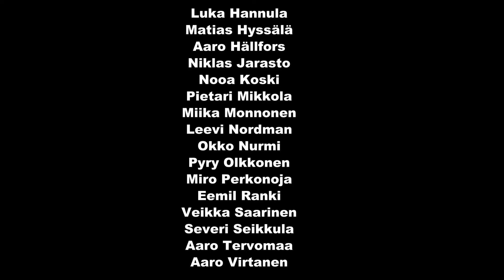Kronborg turnauksen intro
Kuvaus ja editointi: Tuomas Hyssälä